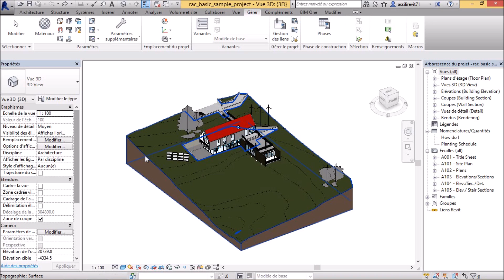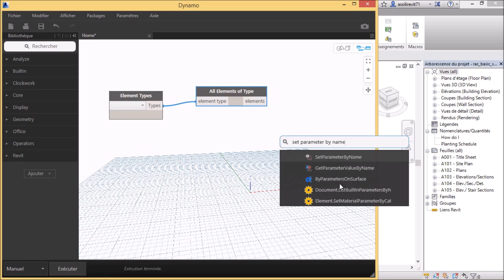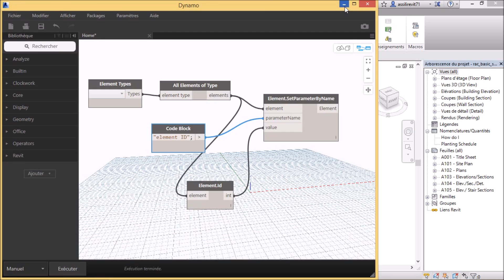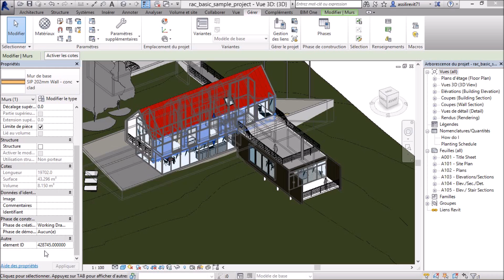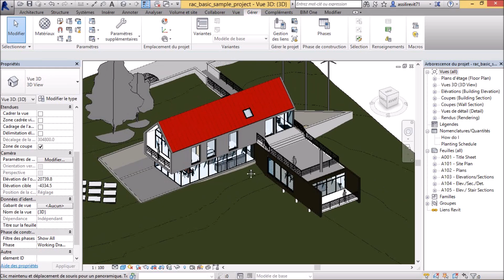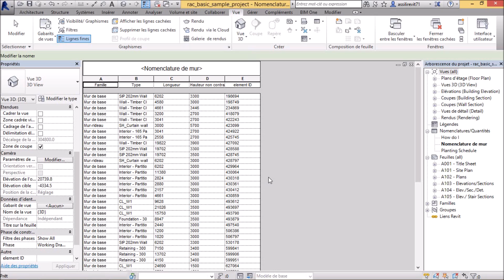Dynamo - Revit tips 3 : How add element ID in revit schedules using Dynamo